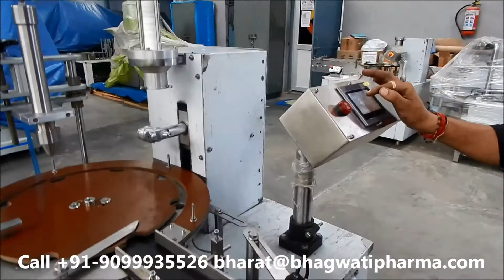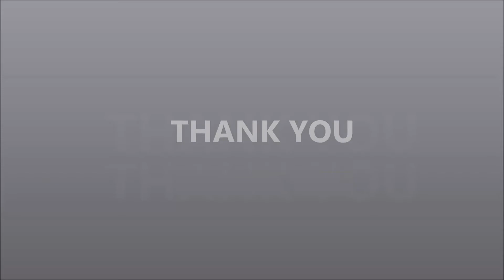PVC Berry Cap Automatic Single Head Wad Inserting Machine with Glue Attachment and Cap Elevator